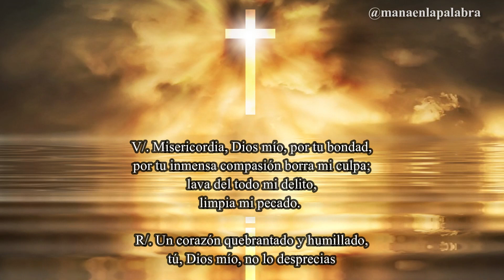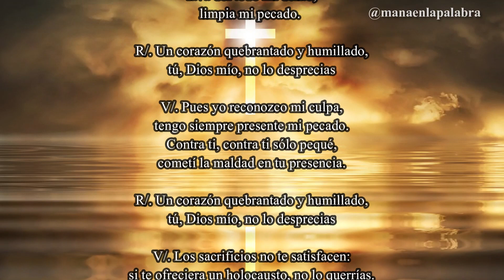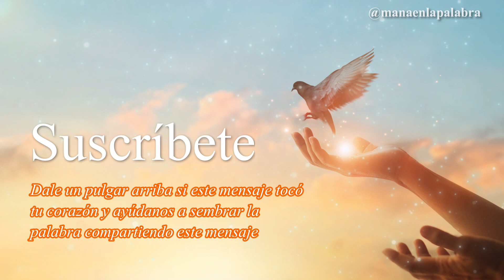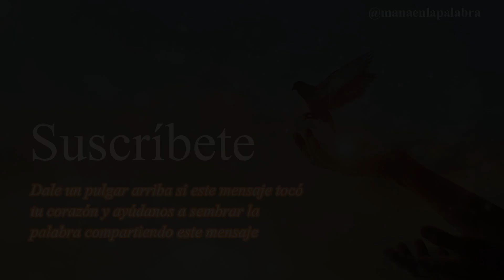Evangelio de Hoy, Viernes 16 de Febrero de 2024, Mt (9,14-15): «¿Tus discípulos no ayunan?...»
📖 Lectura del Santo Evangelio según San Mateo (9,14-15):

EN aquel tiempo, os discípulos de Juan se le acercan a Jesús, preguntándole:
«¿Por qué nosotros y los fariseos ayunamos a menudo y, en cambio, tus discípulos no ayunan?».
Jesús les dijo:
«¿Es que pueden guardar luto los amigos del esposo, mientras el esposo está con ellos? Llegarán días en que les arrebatarán al esposo, y entonces ayunarán».